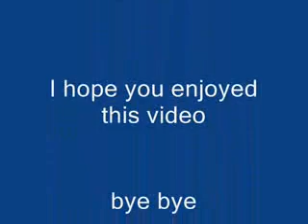Random Sailor Moon!!!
This is one of my favourite videos that i ahve made. I also had my boyfriend help me! It will be up on his account aswell. ENJOY!!!